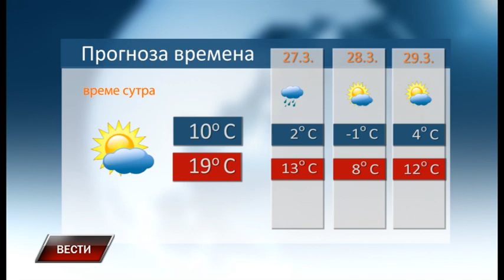Vesti 25 3 2023